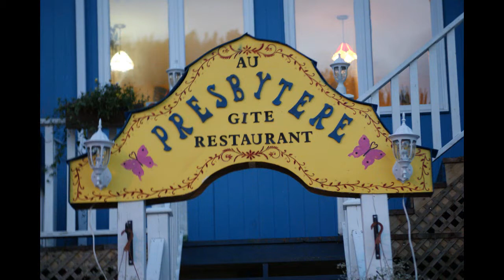STE- ROSE -DU-NORD 2010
BONJOUR A VOUS TOUS , JE VOUS PRÉSENTE DES IMAGES DU FESTIVAL DES ARTS DE ( STE-ROSE-DU-NORD. 2010,
MERCI A TOUS CEUX QUI SONT VENU NOUS ENCOURAGÉ ,
ON VOUS DIT MERCI A L`AN PROCHAIN , BYE  BYE   FRANCIS XXX